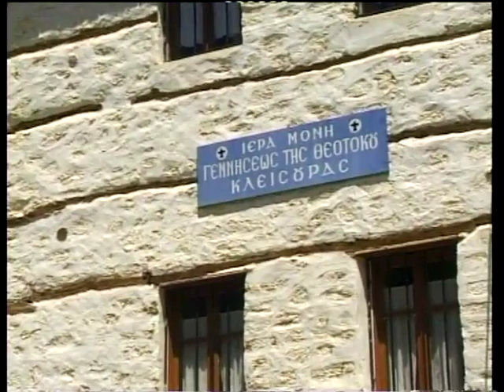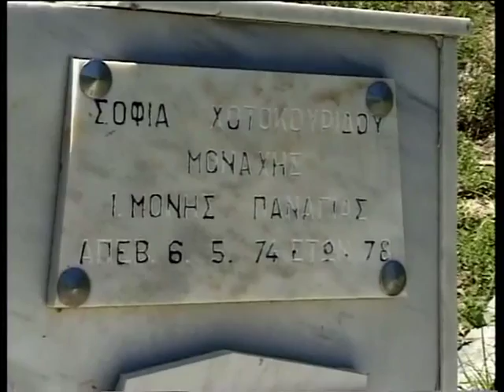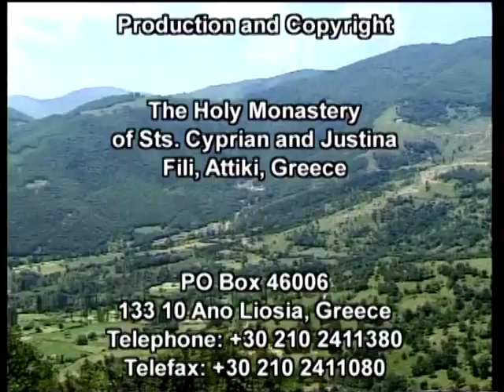L'Anziana Myrtidiotissa di Klissoura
Vita dell'Anziana Myrtidiotissa di Klissoura